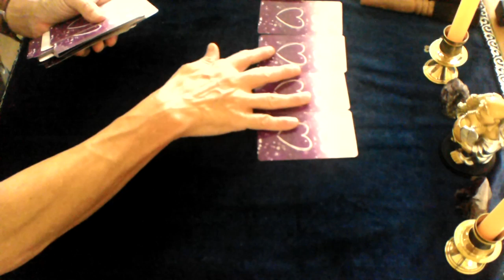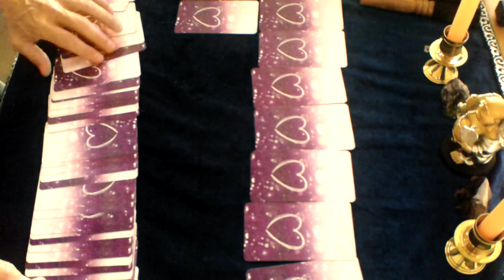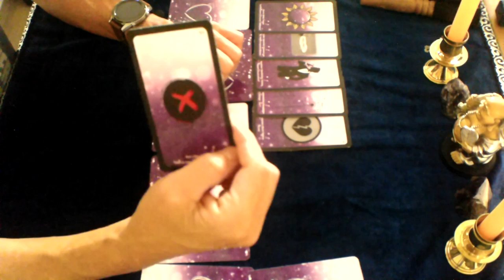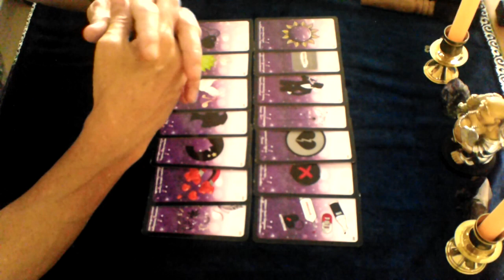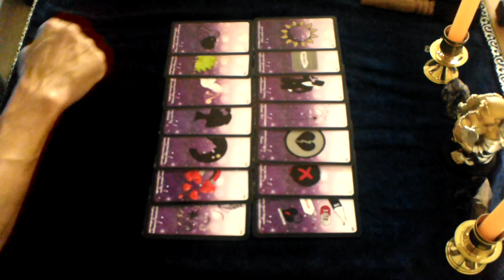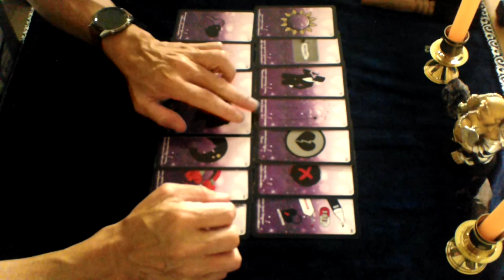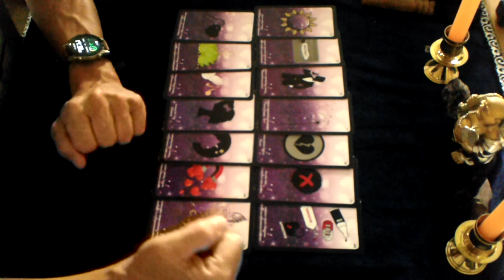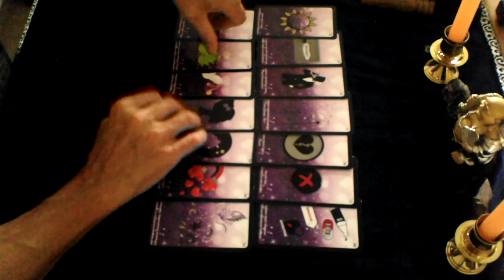♓Poisson sentimental novembre 2019♓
Tirage sentimental pour vous les poissons mais ascendant et lune en poisson vous pourriez vous y retrouver.
Ces messages sont pour certains des signes
Pour un tirage personnel